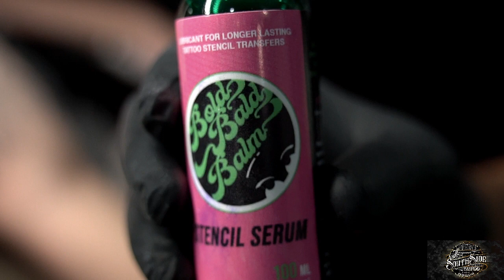Black and Grey Angel - Dice Ceballos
ink mixing techniques